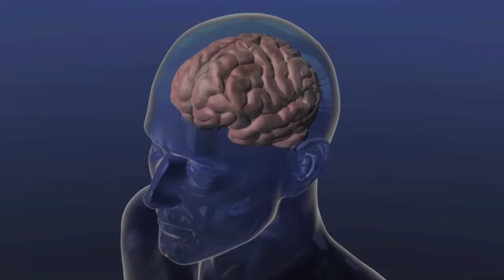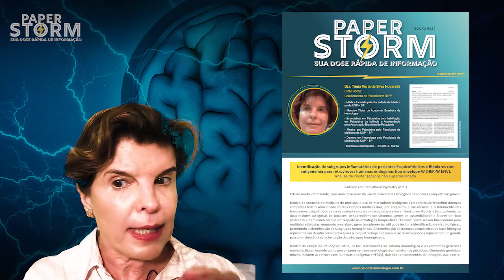Identificação de subgrupos inflamatórios de pacientes Esquizofrênicos e Bipolares com antigenemia...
Paperstorm - Edição 82

Identificação de subgrupos inflamatórios de pacientes Esquizofrênicos e Bipolares com antigenemia para retroviroses humanas endógenas tipo envelope W (HER-W ENV). Análise de cluster (grupo) não supervisionada.

Apresentação e tradução: Dra. Tania Novaretti